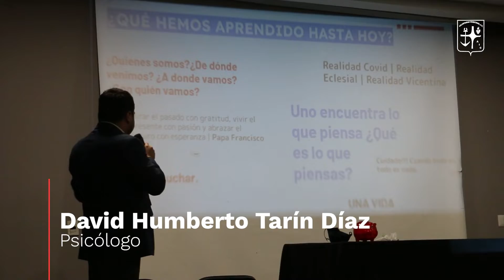Voluntarias Vicentinas AIC México | Asamblea Nacional | Conferencia III David Humberto Tarín Díaz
Conferencia III: "Solo falta un paso para salir"
Psicólogo David Humberto Tarín Díaz

¡ÚNETE!

XXXVII ASAMBLEA NACIONAL
Voluntarias Vicentinas AIC Mexico
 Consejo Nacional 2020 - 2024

Las Voluntarias Vicentinas, somos una asociación de mujeres, trabajando al servicio de los más necesitados, bajo la inspiración de San Vicente de Paúl, nuestro fundador.

Nuestra asociación es Internacional; en México estamos en 26 Estados, 58 Ciudades, 165 Centros y más de 30 servicios.

Las Voluntarias Vicentinas también conocidas como las Damas de la Caridad, llevamos más de 176 años con presencia en México y entre los Servicios que ofrecemos a Nivel Nacional son:  Casas Hogar, Asilos propios, Asilos temporales, Comedores, Distribución de despensas,  Asesoría legal, Servicios de Hospital, Dispensarios médicos, Talleres y Capacitación para mujeres vulnerables, Construcción de viviendas, Bazares, Becas y muchos más!

¿Te gustaría unirte al voluntariado? 🙋‍♀️

TU DONATIVO ES MUY IMPORTANTE ❤🙏

💳 No. de Cta. BANREGIO 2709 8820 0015
CLABE 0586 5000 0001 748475
*Tu recibo es deducible de impuestos*

Te invitamos a vivir la alegría de servir.

¡Te esperamos!